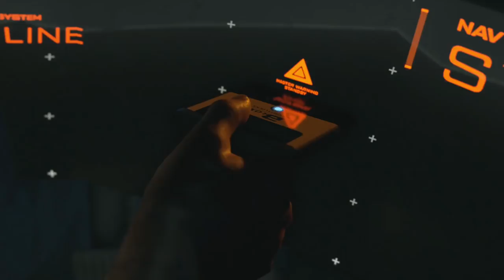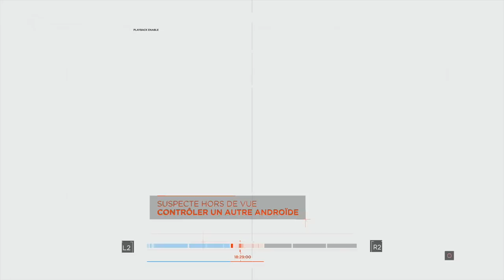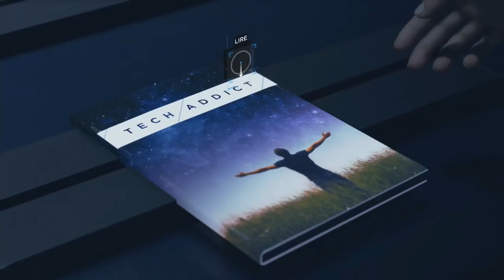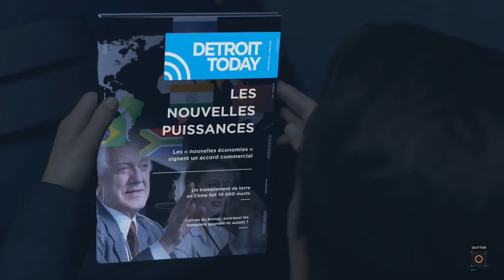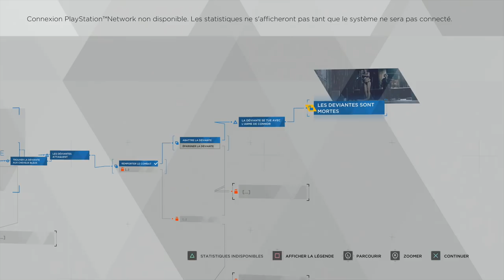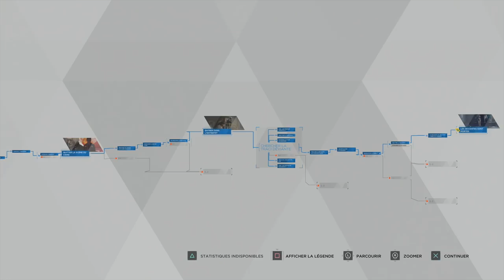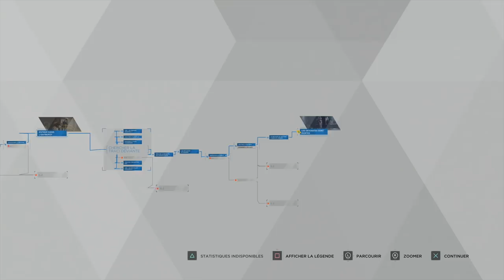DESACTIVATION IMMÉDIATE !!! -Detroit : Become Human- Ep.8 avec Bob Lennon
BIP-BIP ! Analyse... Cible localisée : La Cloche. Objectif : Cliquer la cloche pour déverrouiller plus de contenu. Paramètres Acceptés.

DETROIT : BECOME HUMAN !!! Et c'est parti !! Dans un futur proche, les androides sont partout !! Suivez avec le Lennon l'histoire de Kara, Markus et Connor dans cette série incroyable plein de choix, de déviants et surtout de DRAMA !!

Participez aux débats dans les commentaires et surtout, restez sage !

Vous pouvez aussi m'suivre :
Sur Facebook :

PS : Merci @Martonk360 pour la miniature ! ^_^